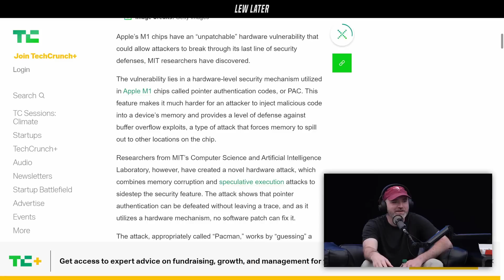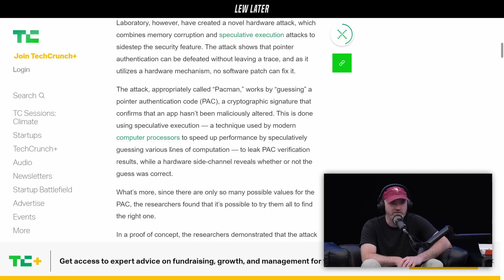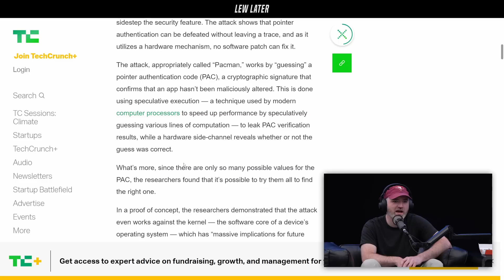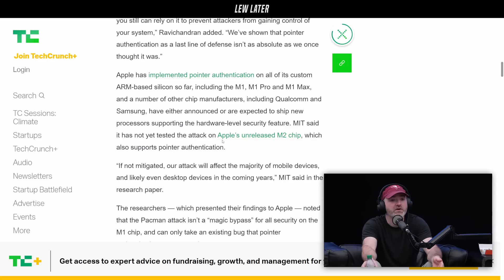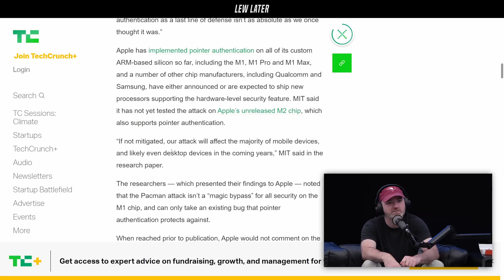Apple's 'Unpatchable' Chip